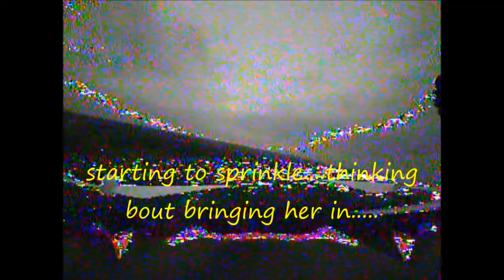fpv 4/25/19 h109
maiden flight of the hubsan h109 at the historic battleground!

music is by justin johnson:  check him out!!!